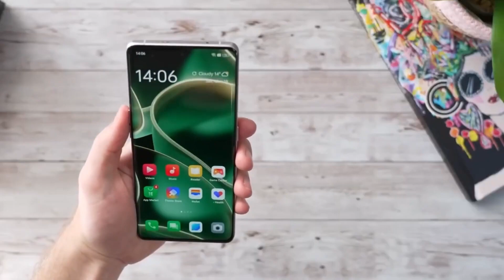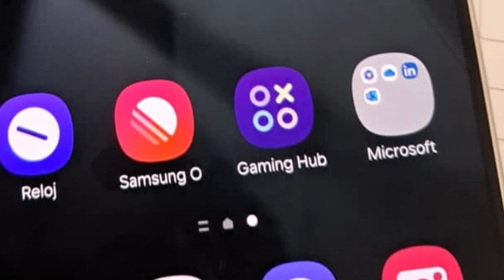Samsung Galaxy S24 Ultra :Unreal Look!!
Discover the latest update on the Samsung Galaxy S24 Ultra display issue. Stay informed about potential display problems and find solutions to ensure your device's optimal performance."

Display Issues
Smartphone Problems
Technical Troubleshooting
Mobile Device Updates
Device Performance
Screen Problems
Display Solutions
Samsung Support
Mobile Technology

"Samsung Galaxy S24 Ultra Display Problem"
"Smartphone Screen Issues"
"Technical Troubleshooting Solutions"
"Mobile Device Repair Services"
"Galaxy S24 Ultra Screen Fix"
"Samsung Support Center"
"Display Repair Experts"
"Mobile Device Performance Boost"
"Phone Screen Replacement"
"Display Issue Solutions"